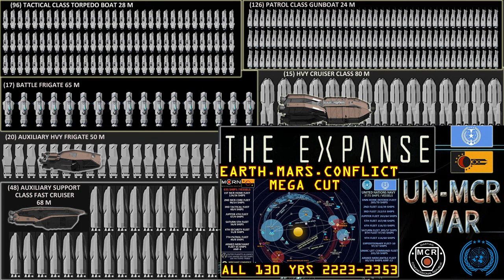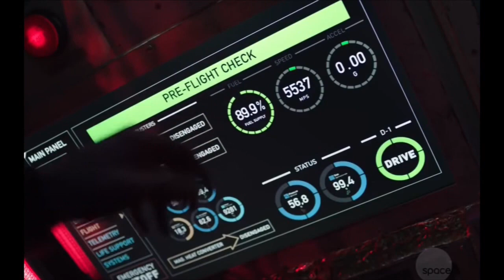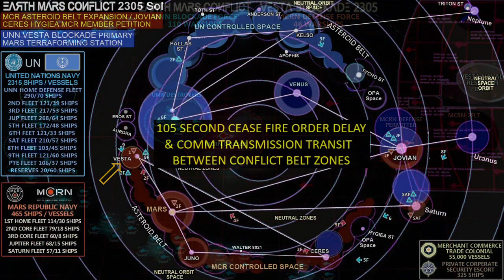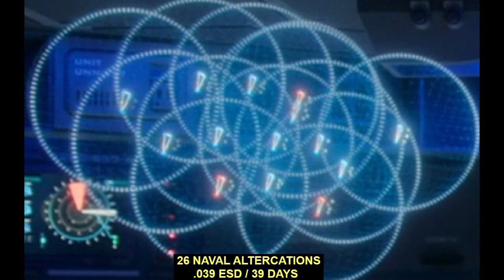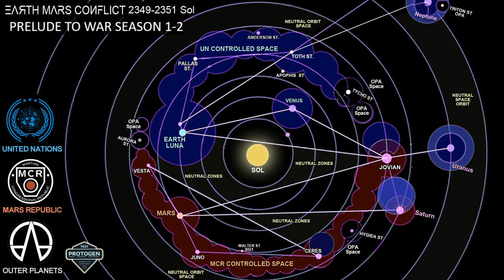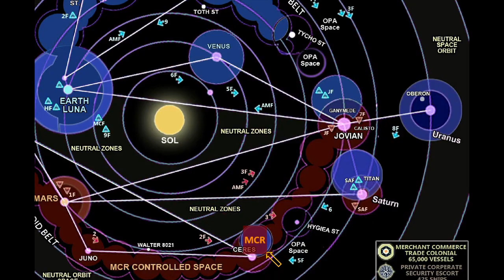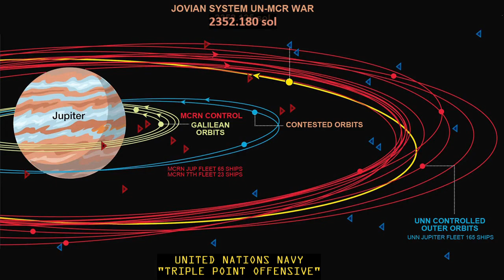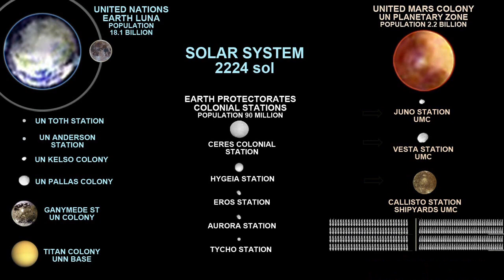The Expanse UN-MCR War Earth Mars Conflict Full 125 Year Analysis.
Supercut four part series, Martian Independence, Vesta Blockade, Interplanetary Conflict-War between the Sol System super powers of United Nations Earth Luna and Mars Congressional Republic spanning the 23rd-24th Centuries cold war arms race confrontation, competing for the inner and outer planetary resources networked through trade stations on planetoids, moons, asteroid controlled territories ever expanding as billions populate the solar system over three centuries in this futurism realistic Sci-Fi industrial space frontier unfolding in The Expanse Universe and creative world building behind the nine part novel authors James A. Corey and Ty Franck and made for television series adaptation of six seasons produced by Alcon Entertainment and North Front Studio.